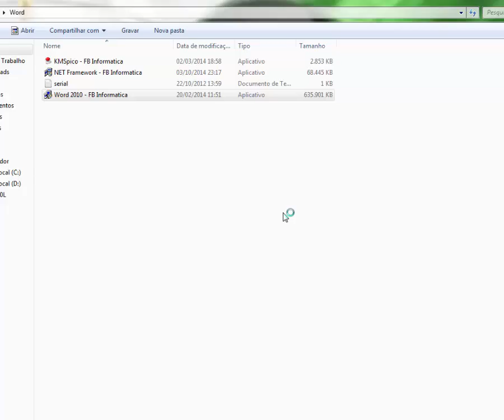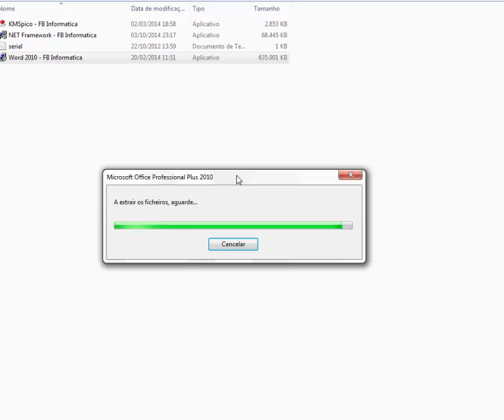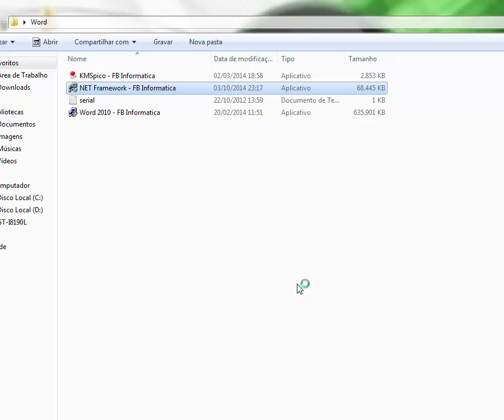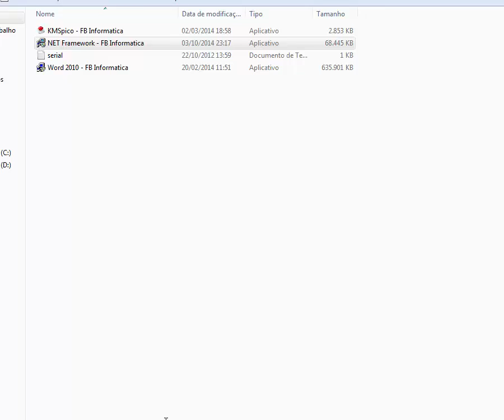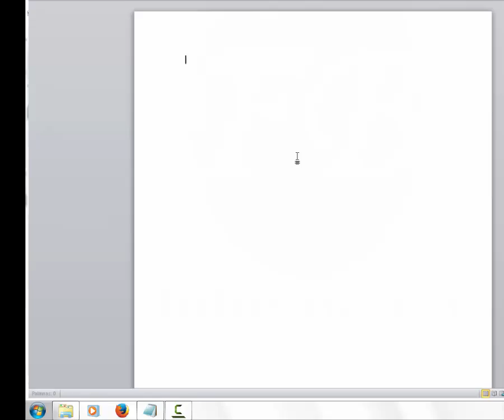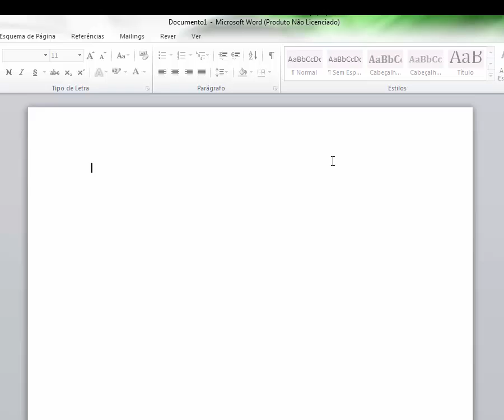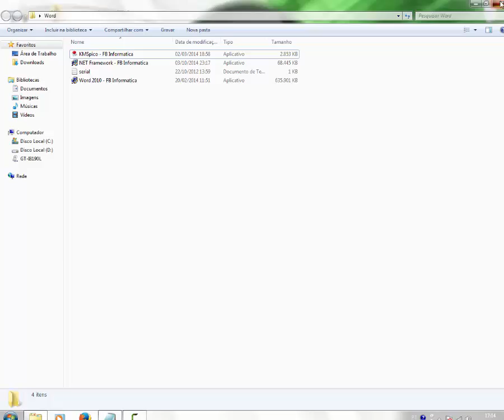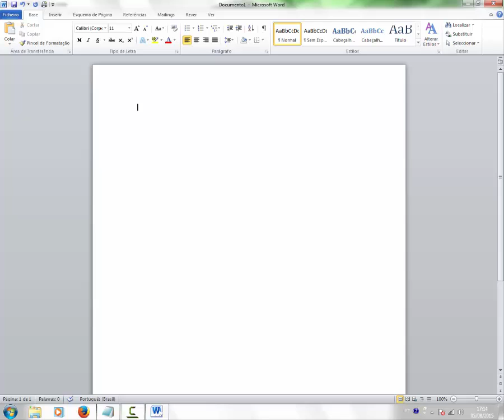Como instalar Office 2010 com licença permanente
Serial do Word ( BDD3G-XM7FB-BD2HM-YK63V-VQFDK ).

By. FB Informática.